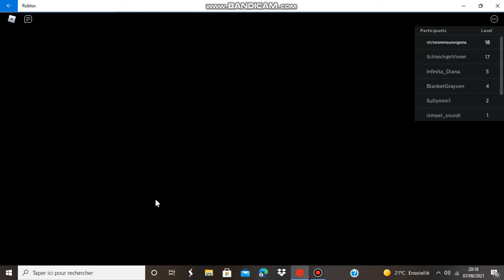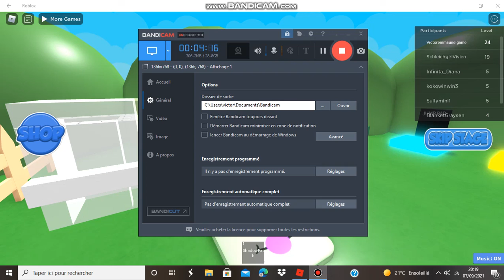On va échapper du magasin de jouets + sans partie